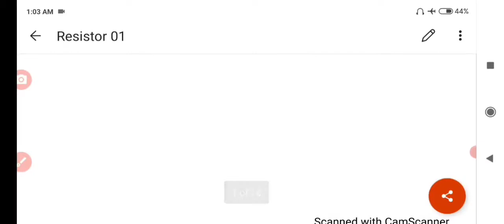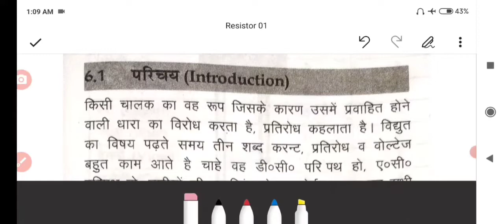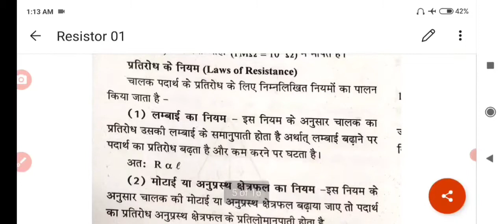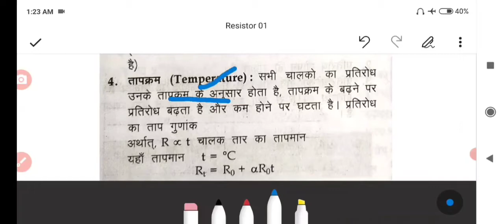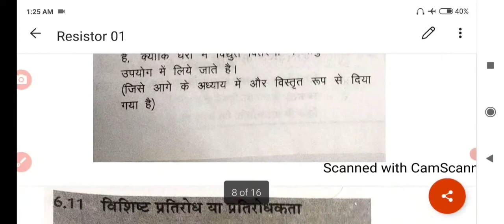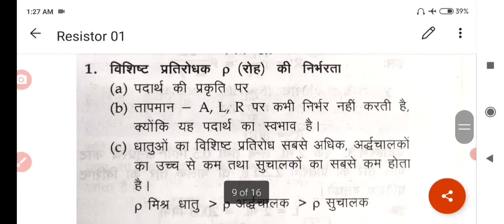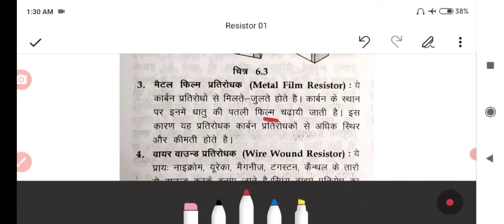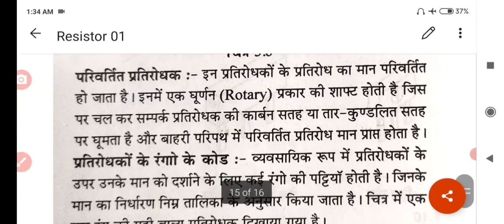इलेक्ट्रीशियन।बेसिक।प्रतिरोध।01।प्रतिरोध का परिचय, प्रतिरोधकों के प्रकार।ITI STUDY। By Rakesh Yadav